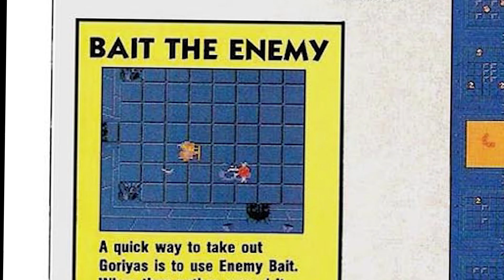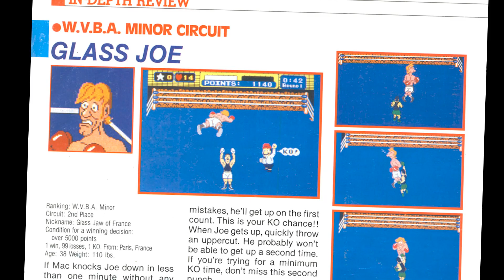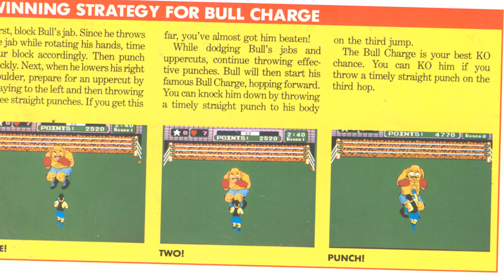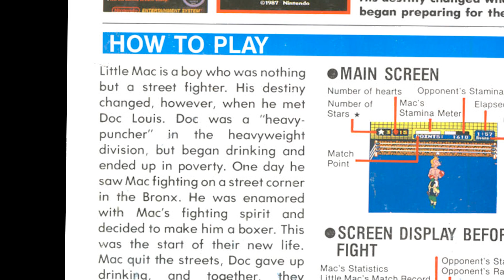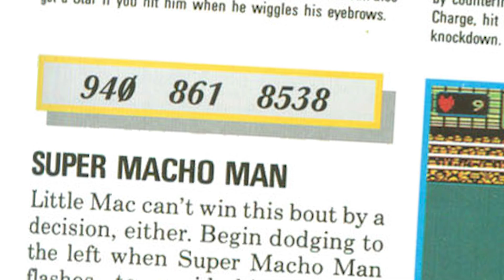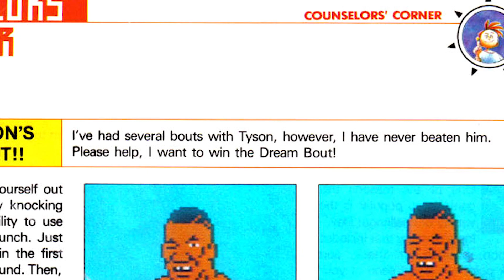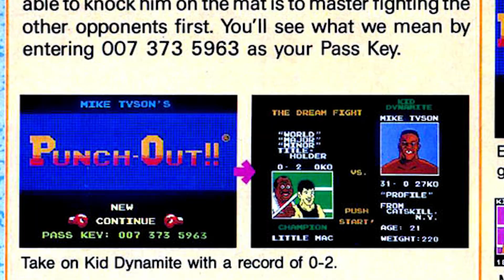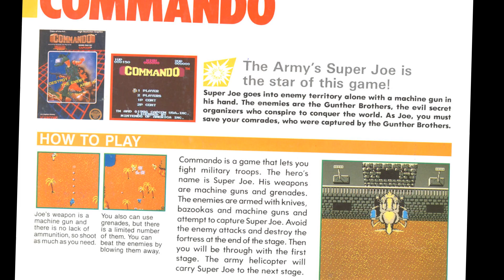Can you beat Mike Tyson's Punch-Out!! with Nintendo Power?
I have an absurd goal: I'm going to attempt to beat every game featured in the pages of Nintendo Power using only the tips and tricks provided in the magazine. I have one week to beat each game - original hardware, no save states, and no guides published by anyone besides Nintendo.

Power Play is a video record of this ridiculous journey, and the second challenge asks a simple question: Can you beat Mike Tyson's Punch-Out!! with Nintendo Power?